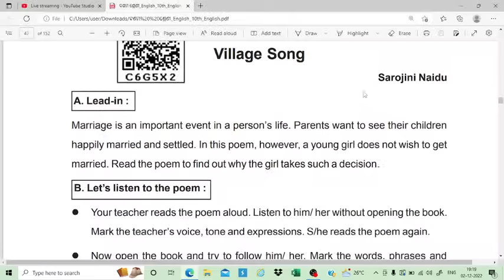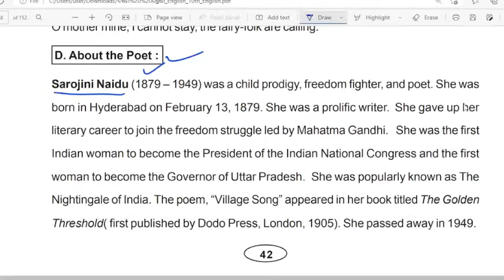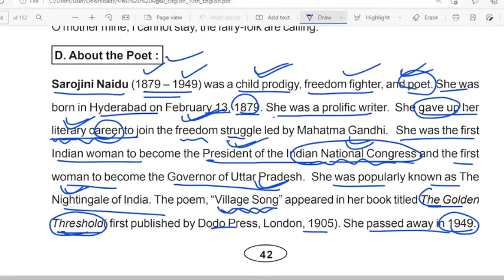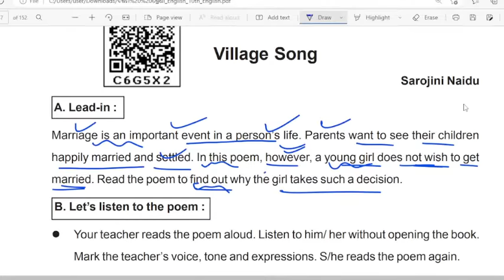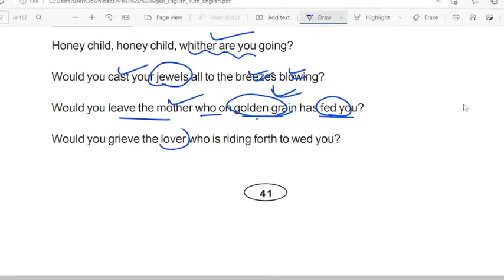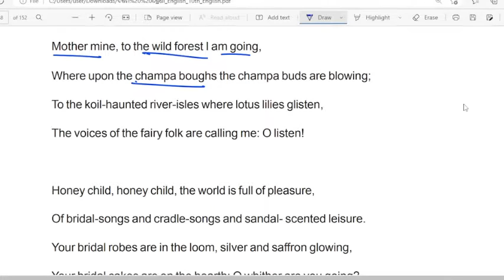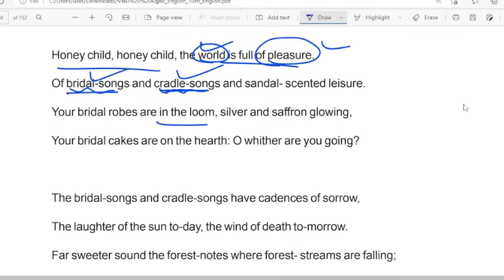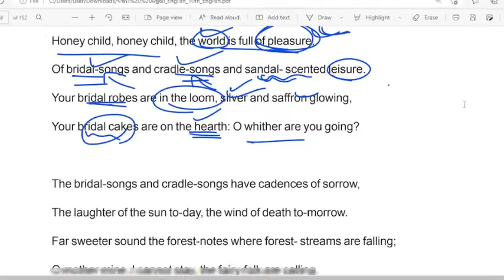village song 10th class english | village song 10th class english question answer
village song 10th class english

village song 10th class english question answer

sp education 10th class english poem